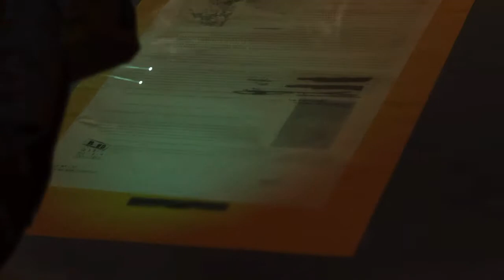How to Metal Gear - Perfect Stealth Subsistence 49 Occupation Forces, All Objectives